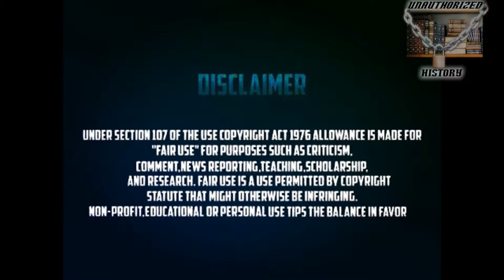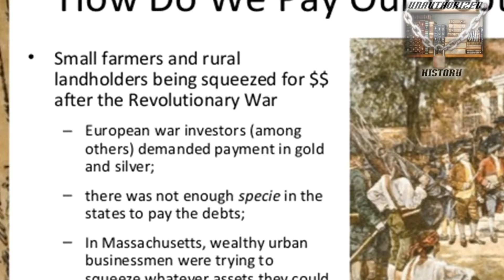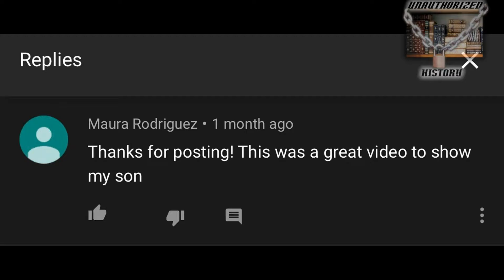Agrippa Hull one of the FIRST BLACKS to FIGHT in the REVOLUTIONARY WAR|Unauthorized History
***Useful Links***
Useful Links:
"THE AMERICAN NATIONS; OR, Outlines of A National History; OF NORTH AND SOUTH AMERICA "-- PDF